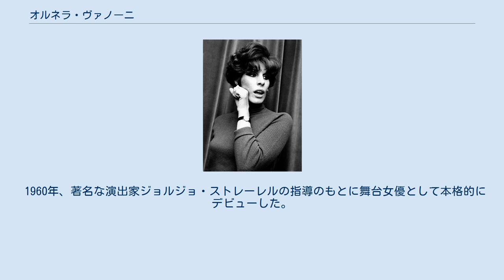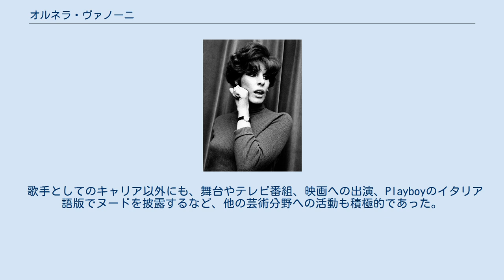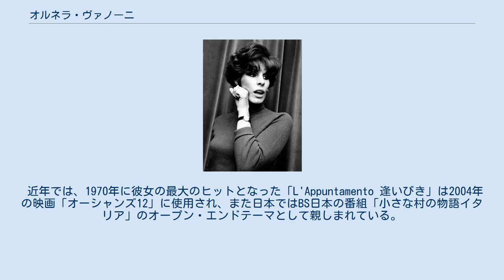オルネラ・ヴァノーニ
オルネラ・ヴァノーニ （Ornella Vanoni ,イタリア語の発音： [orˈnɛlla vaˈnoːni] ; 1934年9月22日 - ）はイタリア王国ロンバルディア州のミラノ出身の歌手、女優。
ミルバ、ミーナとともにイタリアン・ポップスを代表する女性歌手の一人である。
スケールの大きな説得力ある歌唱で知られ、多くの歌のレパートリーを持つ。
 ロンバルディア州ミラノの製薬企業を経営する富裕な一家に生まれ、ソルボンヌ大学、ケンブリッジ大学に留学。
その後ミラノに戻り、1950年代後半から女優、歌手として活動。
 1960年、著名な演出家ジョルジョ・ストレーレルの指導のもとに舞台女優として本格的にデビューした。
 歌手としても1961年の「Cercami チェルカミ」や、ジーノ・パオーリの作曲による「Senza fine 恋に終わりなく」がヒットし、1964年には「Tu si na cosa grande 素敵なあなた」でナポリ音楽祭に優勝する。
20代のほとんどは演劇と音楽の両方の活動を精力的に取り組んでいた。
 またサンレモ音楽祭にも連続出場し、「Abbracciami forte 強く抱きしめて」（1965年）、「Io ti darò di più 生命をかけて」（1966年）、「La musica è finita 音楽は終わったのに」（1967年）、「Casa bianca カーザ・ビアンカ」（1968年）、「Eternità 永遠」（1970年）でそれぞれ入賞している。
 歌手としてのキャリア以外にも、舞台やテレビ番組、映画への出演、Playboyのイタリア語版でヌードを披露するなど、他の芸術分野への活動も積極的であった。
 近年では、1970年に彼女の最大のヒットとなった「L'Appuntamento 逢いびき」は2004年の映画「オーシャンズ12」に使用され、また日本ではBS日本の番組「小さな村の物語イタリア」のオープン・エンドテーマとして親しまれている。
 オルネラ・ヴァノーニ, 1968